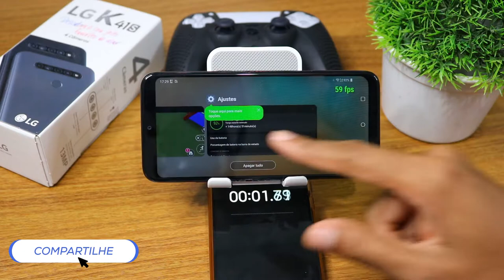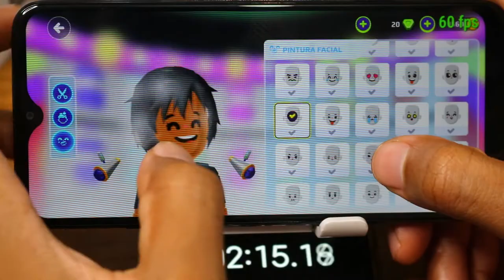LG K41s PK XD Graphics , FPS , Battery , Heat Test